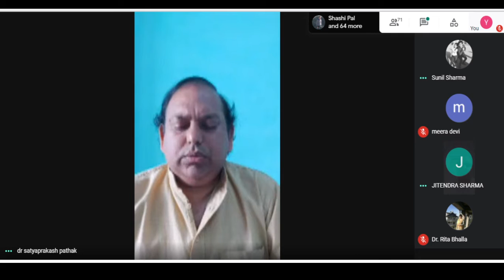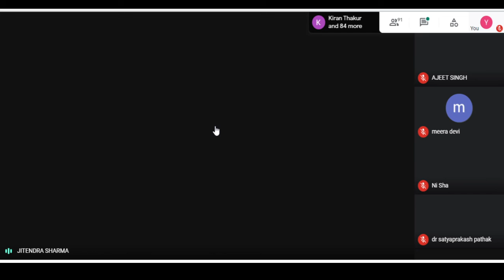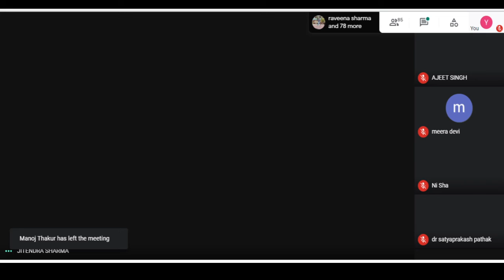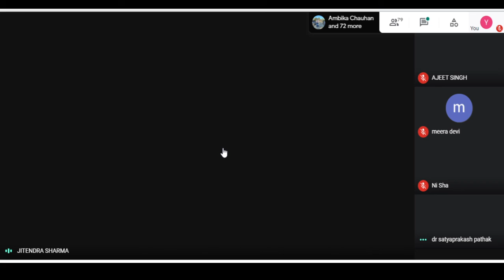HPU-IDY 2021 Lecture Series Day 17 Guest Speaker Dr. Jitendra Kumar Sharma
Department of Yoga Studies, Himachal Pradesh University, Shimla invites in Lecture Series Programme Day 17.
Topic:- Samtva Yoga - Yuganukool Vimarsh
Date:- 7th June 2021   Time:- 10:00 AM onwards
Guest Speaker:- Dr. Jitendra Kumar Sharma, Professor, Department of Yoga, Indira Gandhi National Tribal University, Amarkantak, M.P..